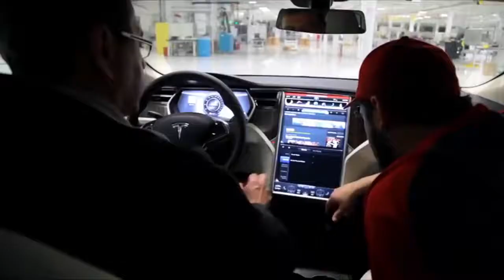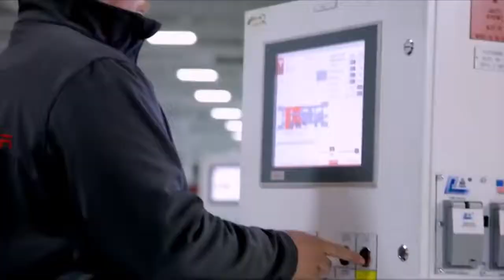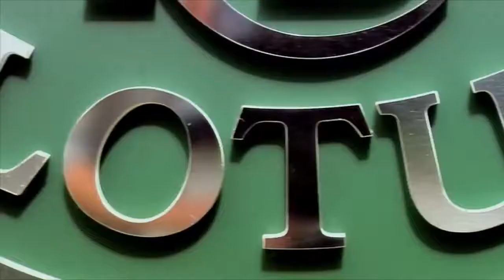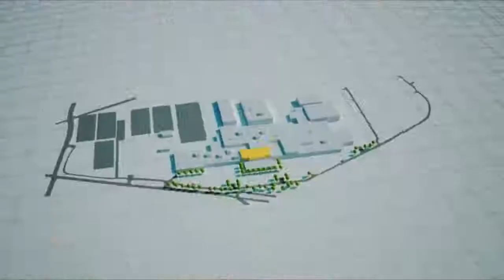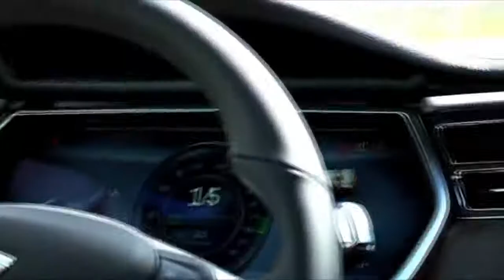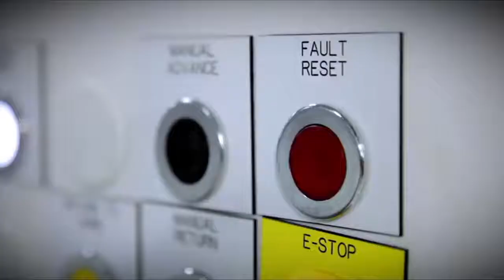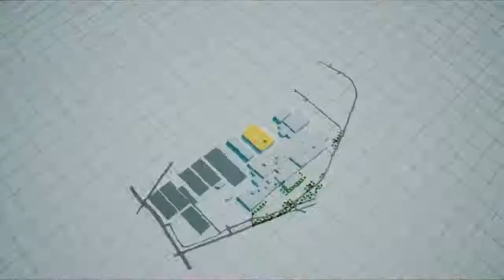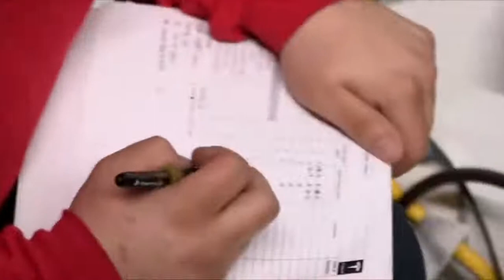Tesla Motors Elon Musk Documentary 2021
Tesla, Inc. is an American electric vehicle and clean energy company based in Palo Alto, California. Tesla's current products include electric cars, battery energy storage from home to grid-scale, solar panels and solar roof tiles, as well as other related products and services. In 2020, Tesla had the highest sales in the plug-in and battery electric passenger car segments, capturing 16% of the plug-in market (which includes plug-in hybrids) and 23% of the battery-electric (purely electric) market. Through its subsidiary Tesla Energy, the company develops and is a major installer of solar photovoltaic energy generation systems in the United States. Tesla Energy is also one of the largest global suppliers of battery energy storage systems, with 3 GWh of battery storage supplied in 2020.

Founded in July 2003 by Martin Eberhard and Marc Tarpenning as Tesla Motors, the company's name is a tribute to inventor and electrical engineer Nikola Tesla. Elon Musk, who contributed most of the funding in the early days, has served as CEO since 2008. According to Musk, the purpose of Tesla is to help expedite the move to sustainable transport and energy, obtained through electric vehicles and solar power. Tesla began production of their first car model, the Roadster, in 2009. This was followed by the Model S sedan in 2012, the Model X SUV in 2015, the higher volume Model 3 sedan in 2017, and the Model Y crossover in 2020. The Model 3 is the world's all-time best-selling plug-in electric car, with more than 800,000 delivered through December 2020. Tesla's global vehicle sales were 499,550 units in 2020, a 35.8% increase over the previous year. In 2020, the company surpassed the 1 million mark of electric cars produced.

Tesla has been the subject of numerous lawsuits and controversies arising from statements and acts of CEO Elon Musk, allegations of creative accounting, allegations of whistleblower retaliation, alleged worker rights violations, and allegedly unresolved and dangerous technical problems with their products.